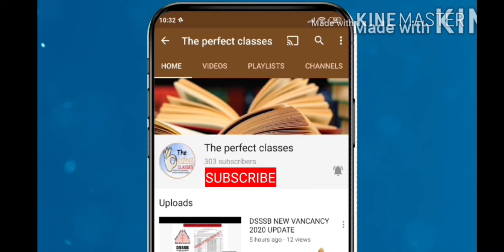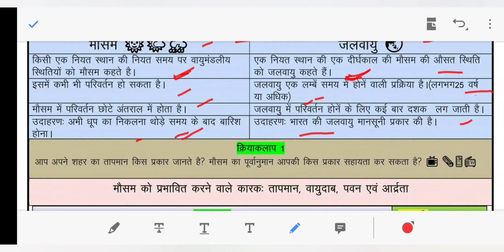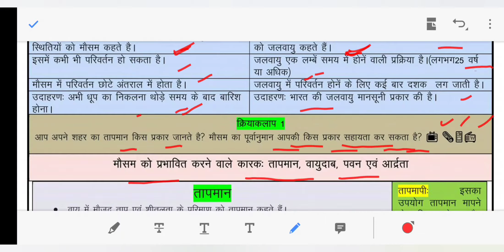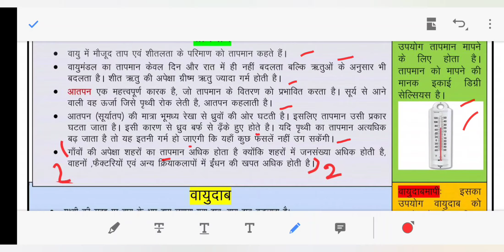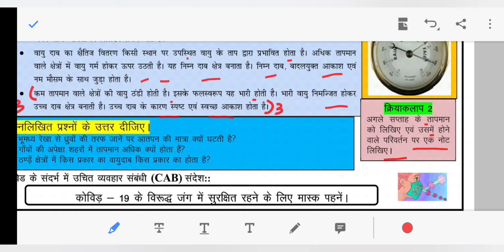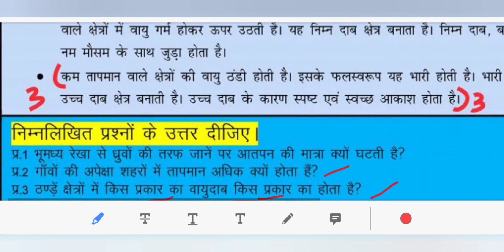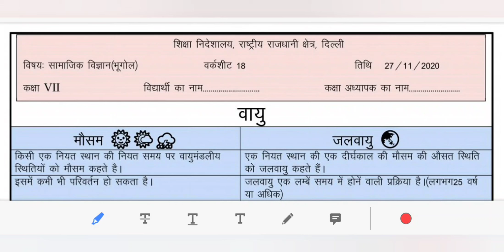DOE DELHI WORKSHEET 18 CLASS 7 SOCIAL SCIENCE ( HINDI) FRIDAY 27 NOVEMBER 2020